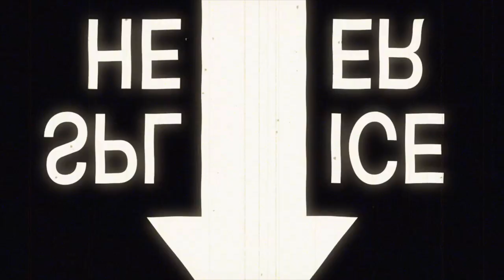hottakeoftheday Episode 75 w/Brian Mac Mahon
Have you ever wanted to learn about how venture capital in Silicon Valley world?  Think you have an idea that can grow to $10 mm a month in revenue?  Ever wondered why all these new start ups with fancy apps and lots of losses (think Uber) can go public?  This is the show for you.

We host Brian Mac Mahon from Expert Dojo. His energy, knowledge and passion shine through for the whole hour and I think this will be one of your favorite episodes.  I know it is for me.

CONNECT WITH DRW!